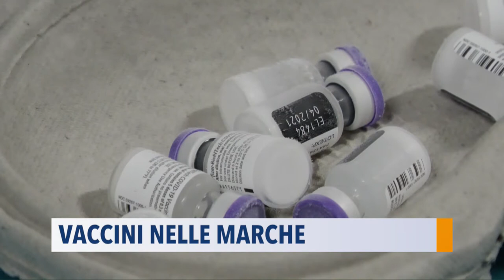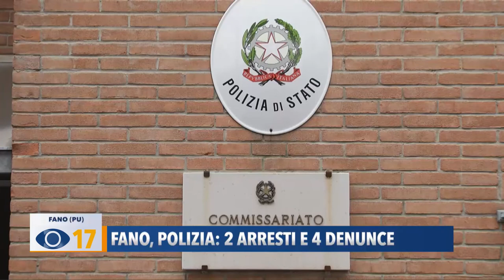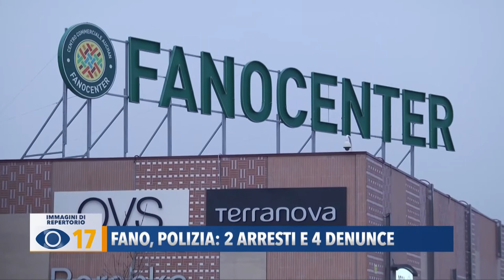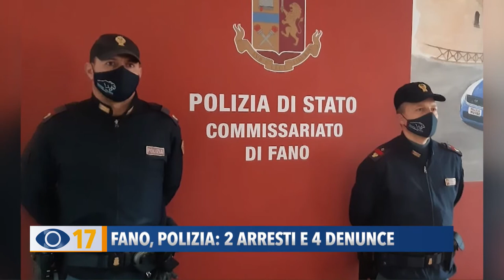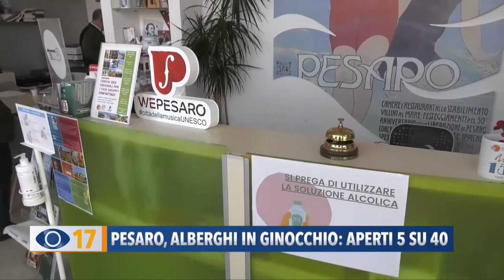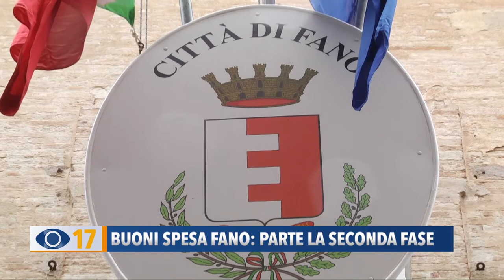Occhio alla Notizia 16 febbraio 2021